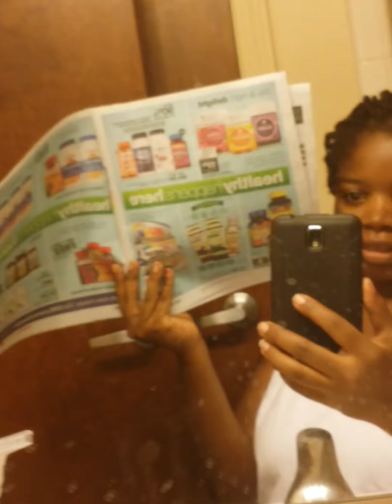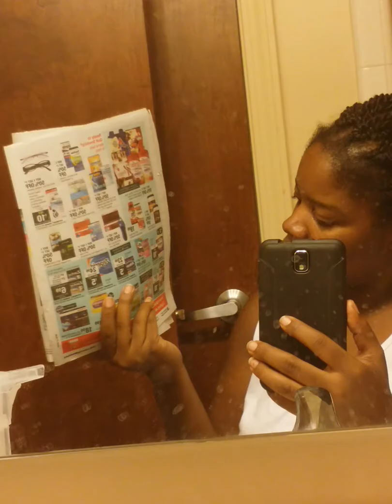Cvs deals for the week of September 11 -17 2016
I was kinda nervous but I pulled it off cause I'm not used to doing this